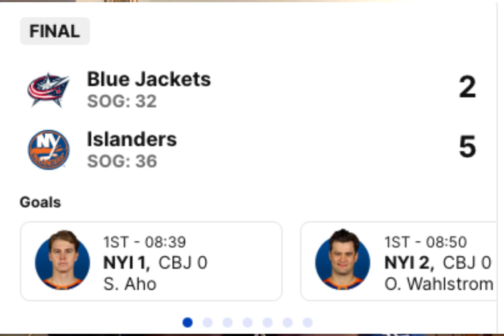Who is Pascal Vincent? And what CAN 5:LINE except?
Arizona Coyotes/ Boston Bruins/Buffalo Sabres/Calgary Flames/ Chicago Blackhawks/ Colorado Avalanche/ Columbus Blue Jackets/ Dallas Stars/ Detroit Red Wings/ Edmonton Oilers/ Florida Panthers/ Los Angeles Kings/ Nashville Predators/ Minnesota Wild/ Montreal Canadiens Habs/ New York Islanders/  New Jersey Devils /New York Rangers/ Ottawa Senators/ Philadelphia Flyers/ Pittsburgh Penguins/ Tampa Bay Lightning/ Toronto Maple Leafs/ San Jose Sharks/ Vancouver Canucks/ Vegas Golden Knights/ Washington Capitals/ Winnipeg Jets/ Metropolitan/ Central/Atlantic/Pacific/NHL

Tyler Angle/Emil Bemstrom/Yegor Chinakhov/Justin Danforth/Luca Del Bel Belluz/Jordan Dumais/Josh Dunne/Adam Fantilli/Trey Fix-Wolansky/Liam Foudy/Johnny Gaudreau/Brendan Gaunce/Boone Jenner/Kent Johnson/Sean Kuraly/Patrik Laine/James Malatesta/Kirill Marchenko/Hunter McKown/Carson Meyer/Mathieu Olivier/Mikael Pyyhtia/Eric Robinson/Jack Roslovic/Cole Sillinger/Alexandre Texier/Dmitri Voronkov/Jake Bean/Tim Berni/Marcus Björk/Nick Blankenburg/Adam Boqvist/Corson Ceulemans/Jake Christiansen/Erik Gudbranson/David Jiricek/Samuel Knazko/Denton Mateychuk/Andrew Peeke/Ivan Provorov/Damon Severson/Stanislav Svozil/Billy Sweezey/Zach Werenski/Jet Greaves/Nolan Lalonde/Elvis Merzlikins/Daniil Tarasov